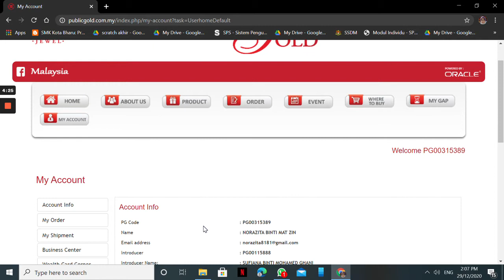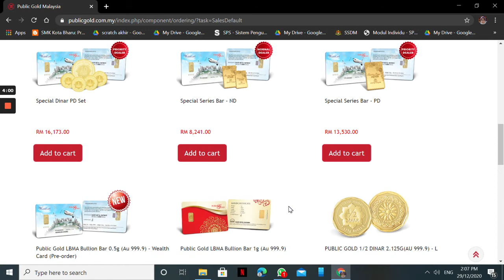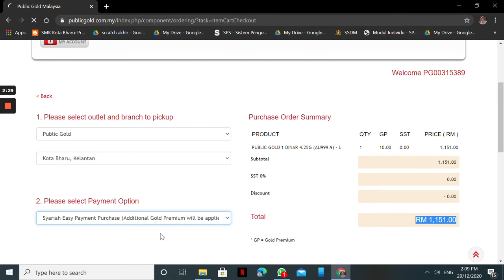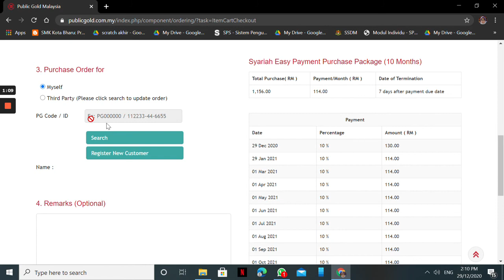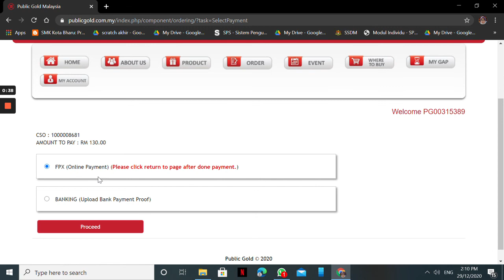CARA NAK ORDER DINAR DI PUBLIC GOLD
Video ini menerangkan mengenai cara-cara untuk membuat pesanan atau "order" untuk dinar secara full payment atau Syariah Easy Payment Purchase (EPP) 4x atau EPP 10x.